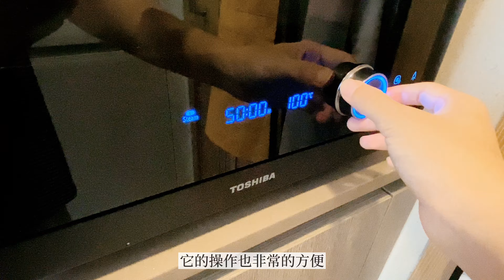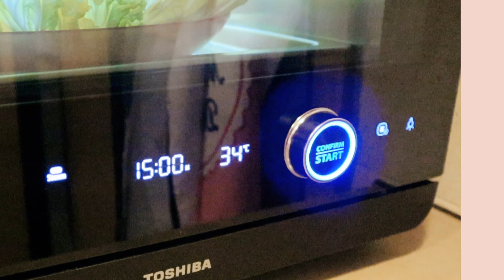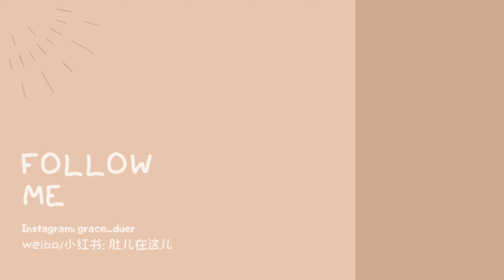厨房电器开箱&试用 | 飞利浦空气炸锅 Philips Airfryer | Toshiba Steam Oven 东芝蒸烤箱 | 空气炸锅简易食谱 | 烤羊肉串 | 蒜蓉粉丝娃娃菜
最近入手了两台厨房电器——
Philips Airfryer 飞利浦空气炸锅 HD9723/51
Toshiba Steam Oven 东芝蒸烤箱/蒸汽焗炉 MS1-TC20SC(BK)

✨都是比较小巧的类型，适合小型厨房使用
✨使用感就是：都很好用！非常推荐☺️